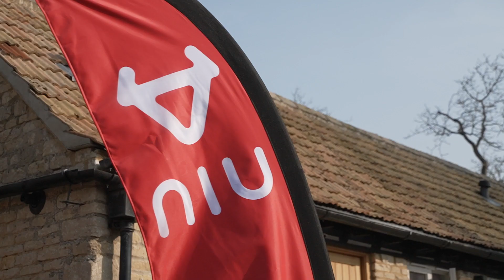SLUK | 2022 Niu MQi GT Evo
Here's a quick look around the new for 2022 Niu MQi GT Evo.

125cc equivalent, 62mph top speed, 47-mile range. Read all about it on ScooterLab.UK